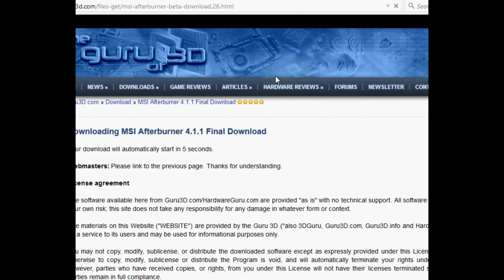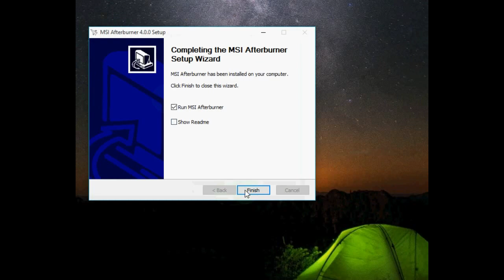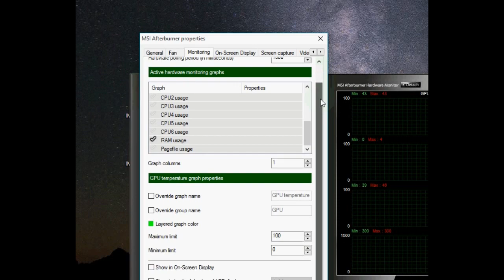Enable 'On Screen Monitor' for FPS GPU RAM in Games using MSI AfterBurner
A short tutorial to enable On Screen Monitor while playing games. View FPS, CPU/GPU Temperature, Memory, etc.
If any query, just comment! :D